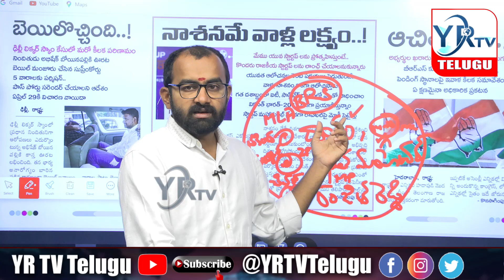నాశనమే వాళ్ళ లక్ష్యం మోడీ సీరియస్..?PM Modi Serious| YR TV Telugu